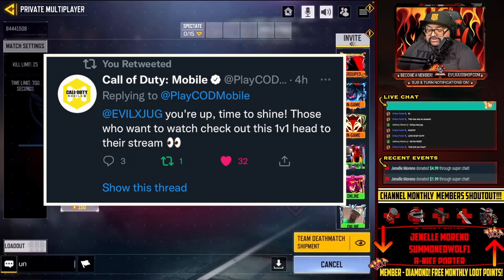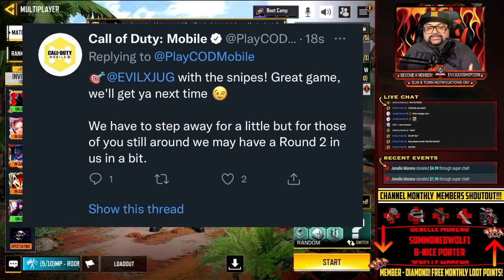CODMobile Developer vs JUG | Special 1v1 Event | Closed Invitation! (Call of Duty Mobile)